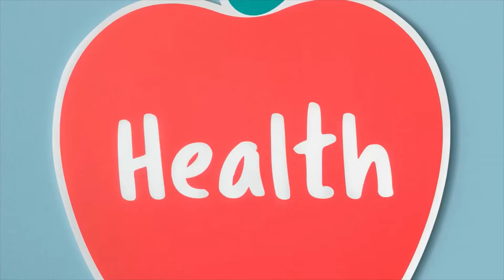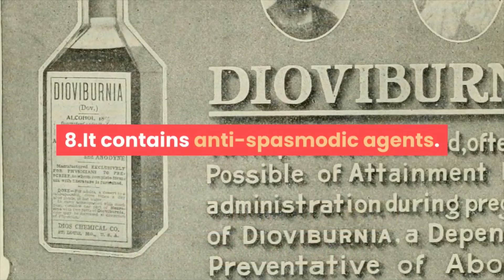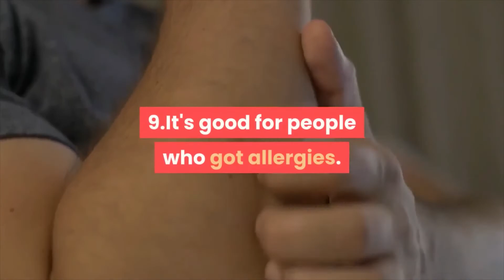10 major health benefits of drinking red rooibos tea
Boosting our immune system and increasing our health has been a popular topic in the recent months.
In this video we'll talk about the 10 major health benefits of drinking red rooibos tea.
Red tea/rooibos tea helps you to overcome allergies, overcome stomach problems, boosts the health of your nervous system
and will help you in your weight loss efforts.

Inspired by

Natural Cures